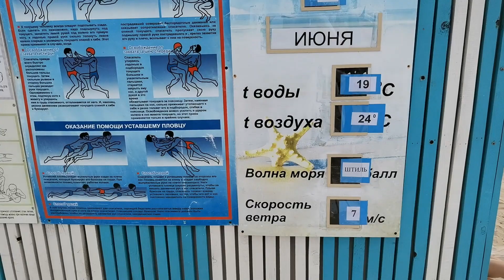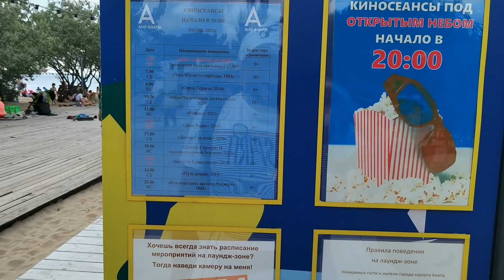Пляж у реки Анапки и Центральный пляж в Анапе - народу пока не много!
4 июня 2023 года я делаю обзор пляжей Анапы от речки Анапка до Центрального пляжа по ул. Гребенской. Народу не так много. Море чистое, +19С.